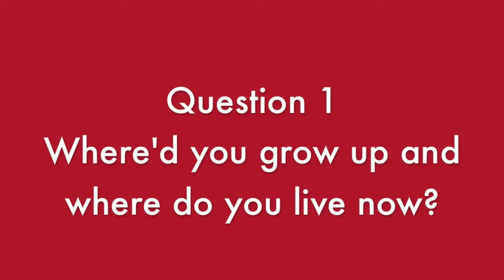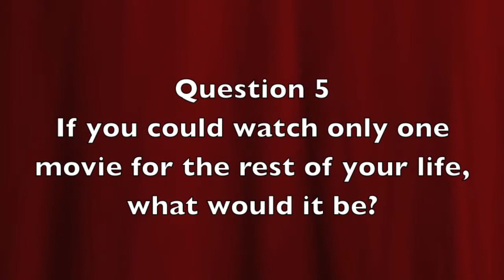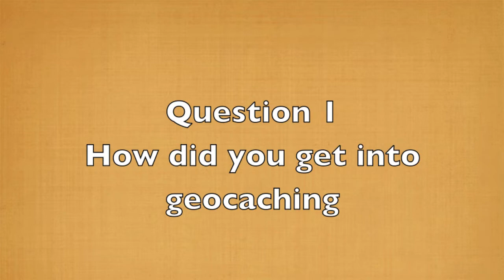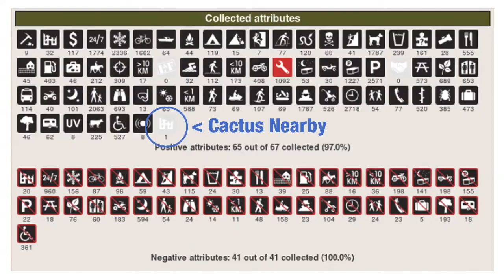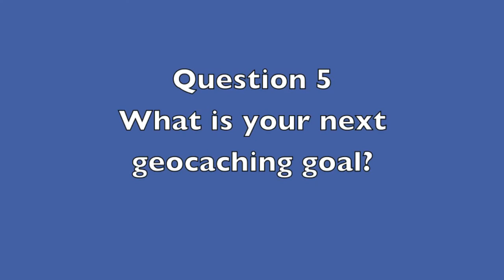Getting to know me Challenge - Cache Tales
I have been challenged by GeoDudez to publish a video answering his 7 questions so y'all can get to know me better.  Here it is.
In return, I am challenging The Hoosier Cache Hunters, Adventures by Dan, and David's Geocaching Adventure Series.